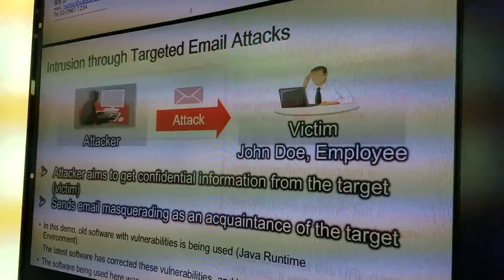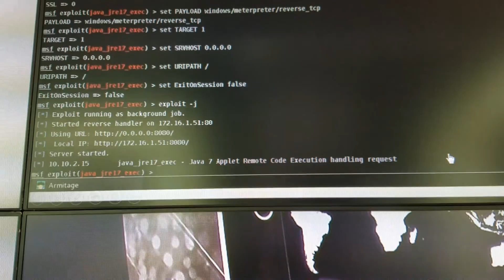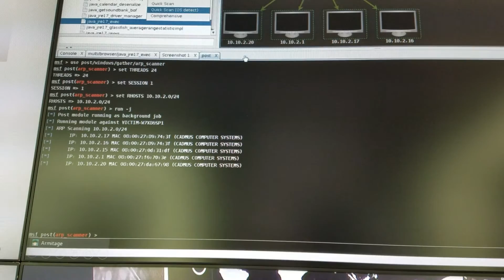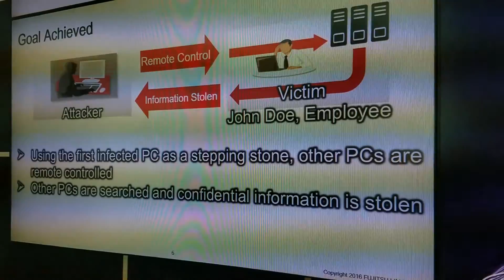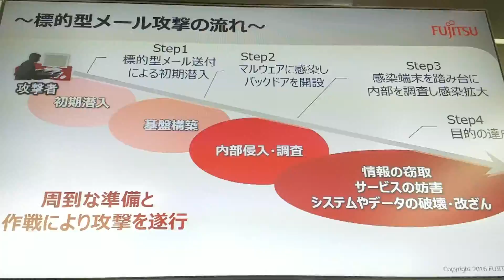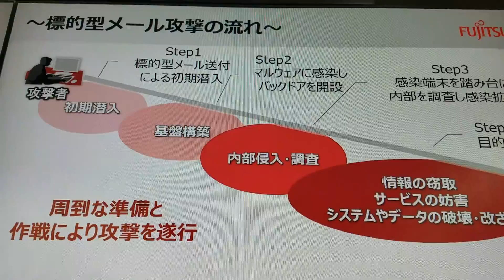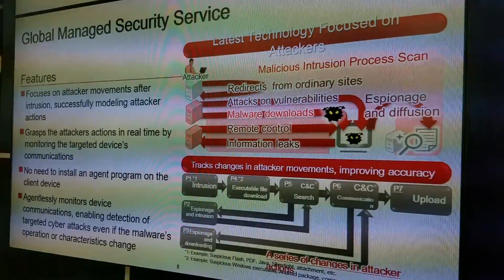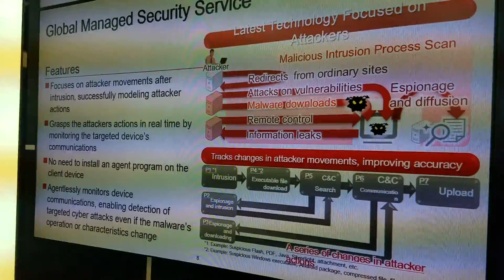Fujitsu Real Hacking Simulation at CEATEC 2016 using Armitage